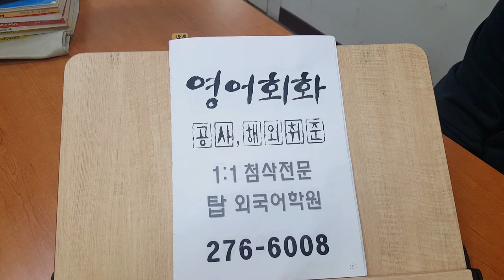전북대성인회화 미드 패턴 이디엄 영어연수 실용영어 원어민 프리토킹 200926